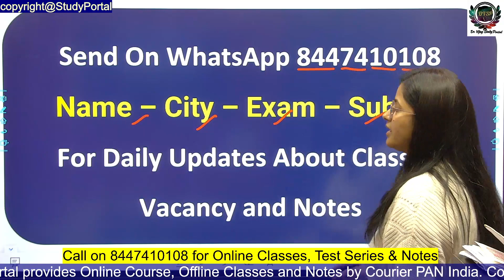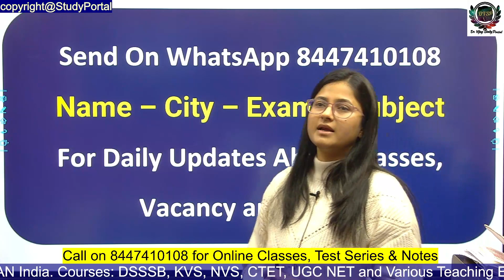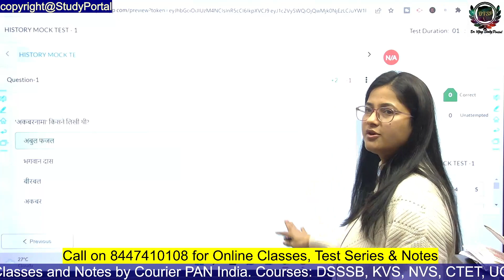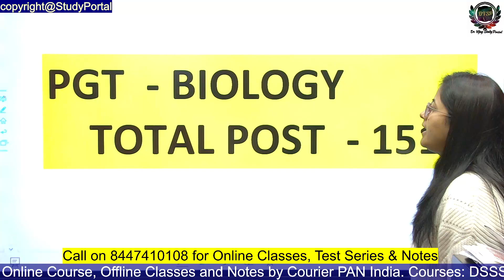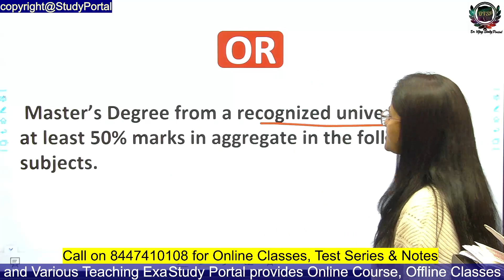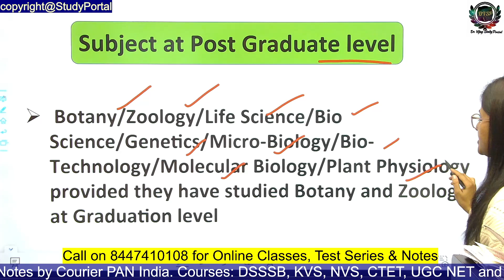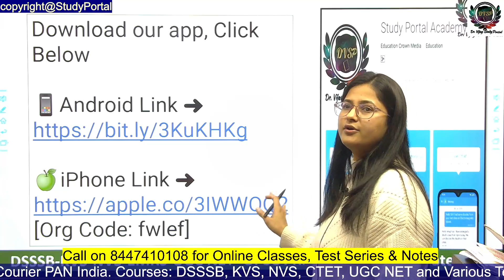KVS PGT BIOLOGY 2022 - ELIGIBILITY - योग्यता - Education Qualification NOTES, 8447410108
Our Services:
Offline Batch